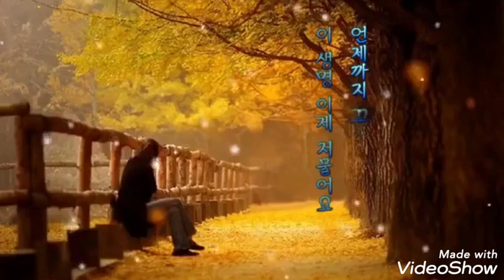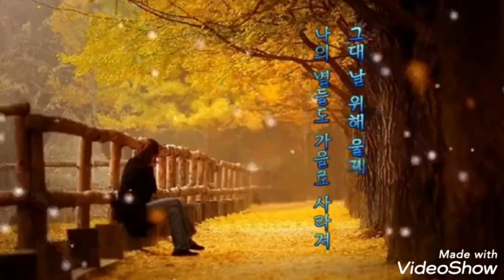agb 예술인복음방송 시인들이 즐겨 듣는 노래(시를 위한 시/이문세 노래)